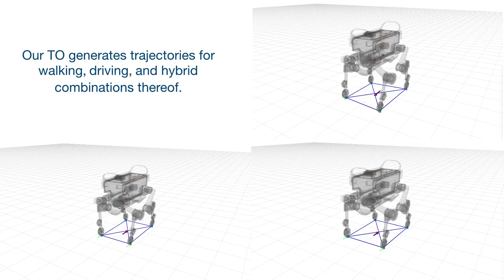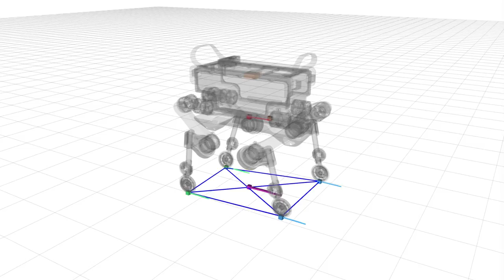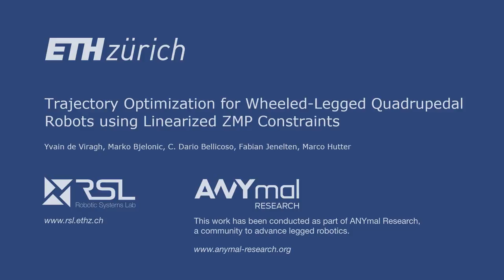Trajectory Optimization for Wheeled-Legged Quadrupedal Robots using Linearized ZMP Constraints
We  present  a  trajectory  optimizer  for  quadrupedal robots with actuated wheels. By solving for angular, vertical, and planar components of the base and feet trajectories in a cascaded fashion and by introducing a novel linear formulation of the zero-moment  point  (ZMP)  balance  criterion,  we  rely  on  quadratic programming  only,  thereby  eliminating  the  need  for  nonlinear optimization  routines.  Yet,  even  for  gaits  containing  full  flight phases, we are able to generate trajectories for executing complex motions that involve simultaneous driving, walking, and turning. We  verified  our  approach  in  simulations  of  the  quadrupedal robot ANYmal equipped with  wheels, where we are able to run the  proposed  trajectory  optimizer  at  50 Hz.  To  the  best  of  our knowledge,  this  is  the  first  time  that  such  dynamic  motions  are demonstrated  for  wheeled-legged  quadrupedal  robots  using  an online  motion  planner.

Paper accepted to IEEE Robotics and Automation Letters (RA-L) and IEEE International Conference on Robotics and Automation (ICRA) 2019 in Montreal, Canada

Authors: Yvain de Viragh, Marko Bjelonic, C. Dario Bellicoso, Fabian Jenelten, and Marco Hutter